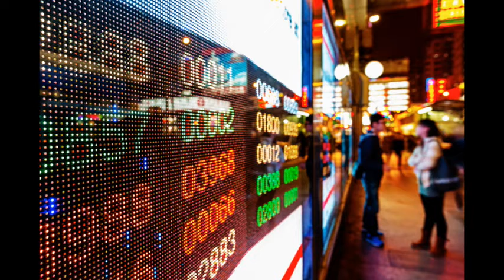盧志威：港股不應看得太淡！金融股買得過？ 2021 10 18